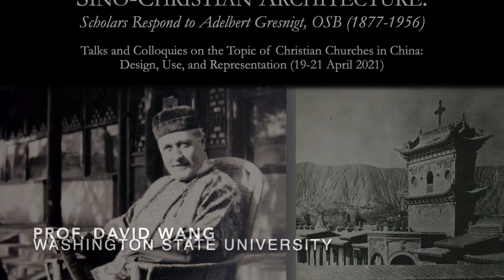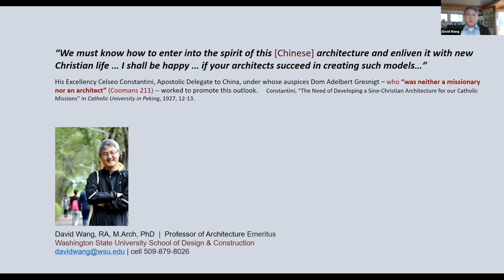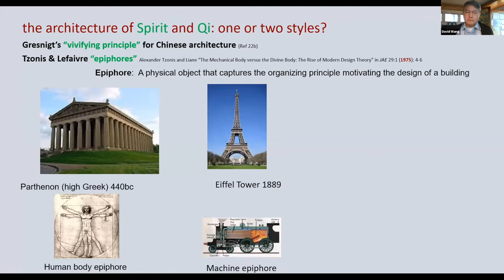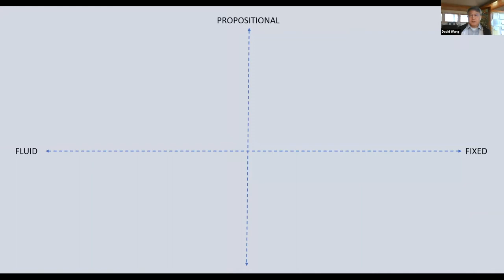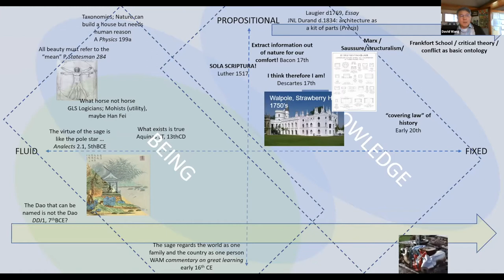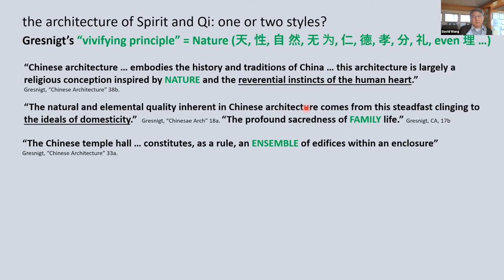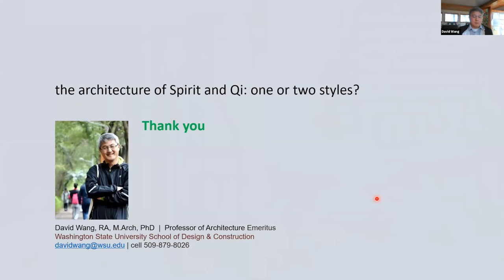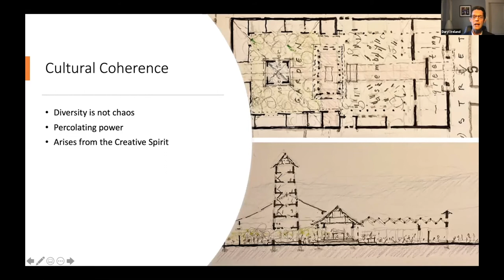Dr. David Wang (Presentation 5) - Respondent: Dr. Daryl Ireland